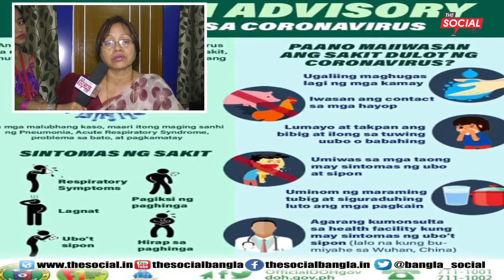ত্রিপুরা তৈরি Coronaকে মোকাবেলা করার জন্য l GB এবং TMCর মধ্যে তৈরি করা হয়েছে Corona Isolation Ward